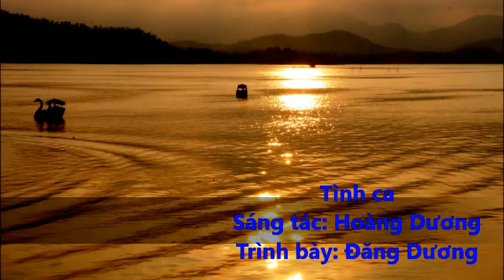Bài hát: Tình ca - Hoàng Dương - Đăng Dương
Phó giáo sư, nhà giáo ưu tú Ngô Hoàng Dương là một nghệ sĩ đàn cello, ông là người có công đầu xây dựng bộ môn cello và khoa đàn dây Nhạc viện Hà Nội, đào tạo nhiều thế hệ nghệ sĩ đàn cello. Ông viết nhiều tác phẩm khí nhạc như Hát ru, Mơ về trái núi Thiên Thai (cello và piano), Tiếng hát sông Hương (cello và dàn nhạc)... Ngay từ năm 1954, ông đã có ca khúc Hướng về Hà Nội rất nổi tiếng, mươi năm nay bên cạnh công việc nghiên cứu, ông có đam mê sáng tác ca khúc, trong đó có nhiều bài là phổ thơ.

Tình ca - Hoàng Dương

Khi rao rực, lúc êm ru ôi sóng nhỏ
Khi ồn ào, lúc bâng khuâng và lặng lẽ
Không hiểu mình, sóng lang thang tìm biển lớn
Vì đâu say đắm quá mênh mang

Như thuở nào, đến mai sau và vô cùng
Khát vọng này vẫn miên man tìm lẽ sống
Vẫn bồi hồi giữa thanh xuân tràn ngọn sóng
Tình yêu vẫn cháy trong trái tim hồng

Gió cuốn mây bay là vì đâu
Sóng vỗ xôn xao là vì đâu
Lớp sóng hoang vu dưới lòng sâu
Lớp sóng hân hoan mặt nước trào

Biết mấy xa xôi người ở đâu
Vẫn nhớ thương nhau tìm về nhau
Có biết chăng yêu, hỡi người yêu
Có biết chăng em, người yêu dấu

Ước một điều hãy tan ra thành sóng nhỏ
Giữa biển cả, giữa bao la và mãi mãi
Ước một điều hãy tan ra thành muôn sóng
Để ngàn năm mãi yêu thương vỗ bờ./.